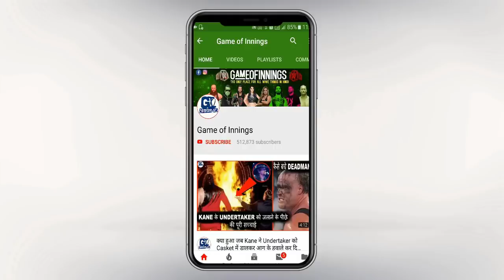Brock vs Seth Planned ! Finn Injured & Out from TLC ! New Ladder Match at TLC 2018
This video is about wwe latest update after raw 10/12/2018 episode, here i cover some intersting updates related to TLC 2018, all updates given below
1- Seth Rollins vs Brock Lensar Happen After TLC 2018
2- Finn Balor Injured and Out From TLC 2018
3- Seth Rollins New Theme Music "Burn it Down"
4- New Stipulation Set For Elias vs Bobby Lahsley Match Ladder Guitar match at TLC 2018
5- Why Finn Balor Not on Raw 10/12/2018 Episode